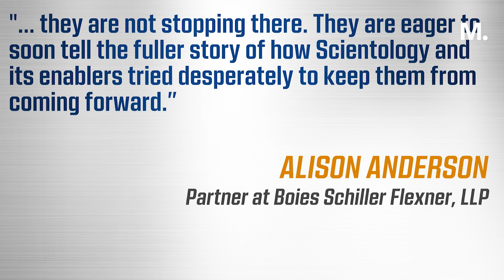'That 70s Show' Star Danny Masterson Gets 30 Years to Life in Prison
Danny Masterson has been sentenced to 30 years in prison, and he must register as a sex offender.

The 'That '70s Show' actor was convicted in June of two counts of forcible rape.